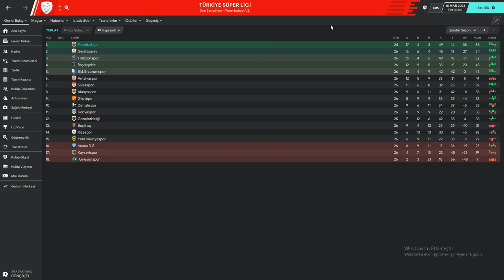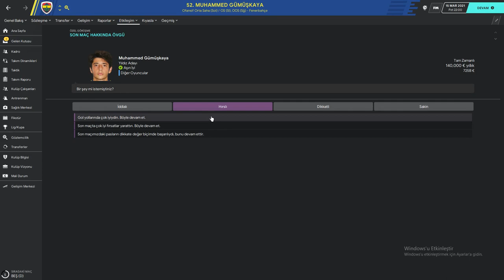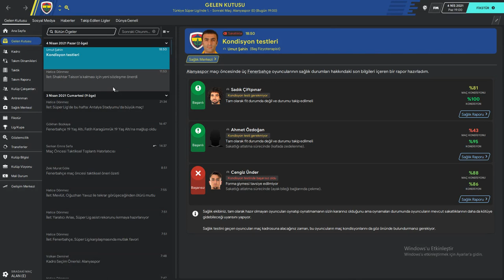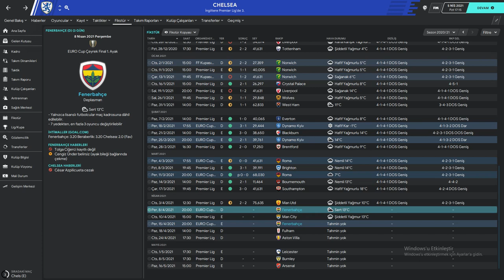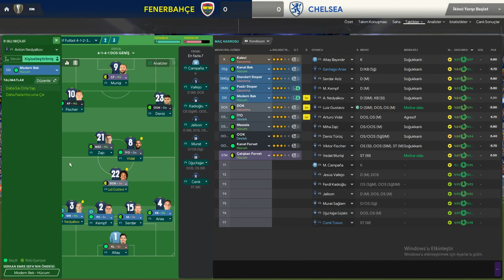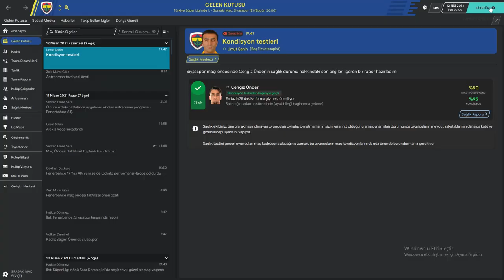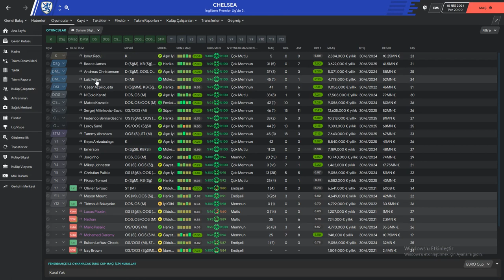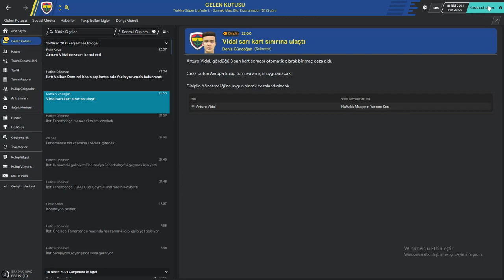FM 2020 FENERBAHÇE KARİYERİ #25 | FM 20 Fenerbahçe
FM 2020 Fenerbahçe kariyerine başlıyoruz. Hedefim tabi ki de şampiyonluk ve her şeyden önce mali durumu düzeltmek üzerine olacak.
FM 20 taktik ve transferler şimdi bu videoda! Gelin FM 20 kariyerimizi beraber yönlendirelim.